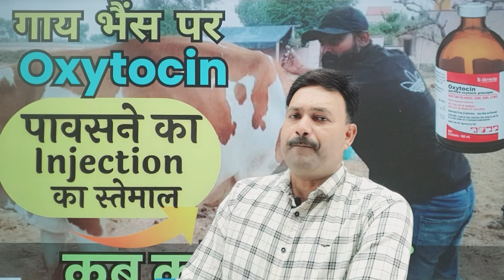ऑक्सीटोसिन इंजेक्शन लगाना कब सही कब गलत oxytocin injection uses in hindi veterinary